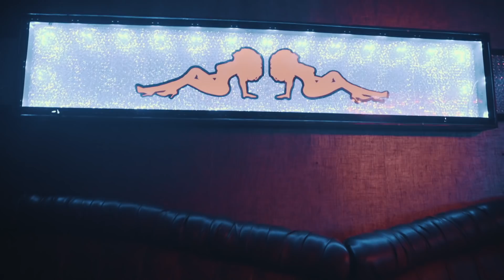Choclett P- Molasses (Feat. Big Mike) [Official Video] Dir. By Yabui ENT